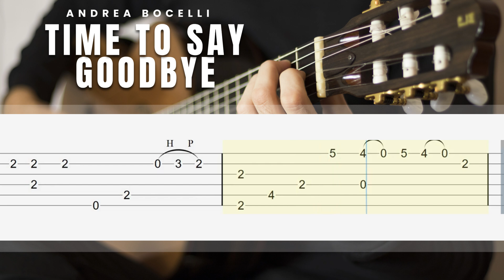Time To Say Goodbye - Andrea Bocelli and Sarah Brightman | Fingerstyle Guitar Tutorial Cover TAB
Full Download TABS (PDF)  & Sheet music ►